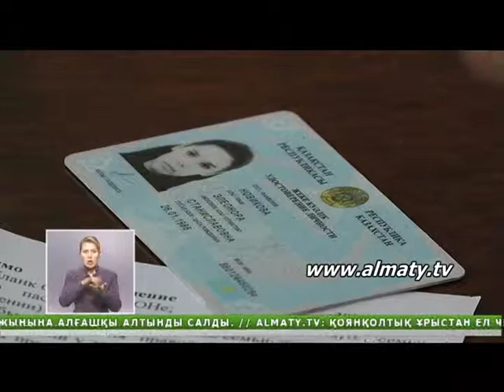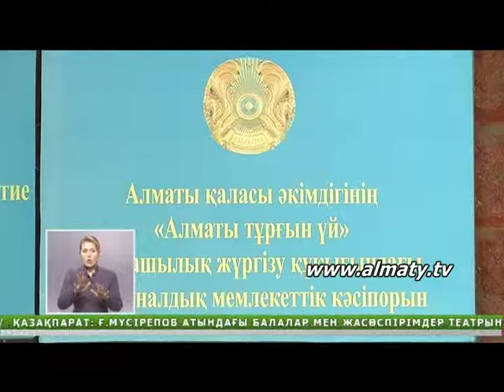Қазақстанда жетімдерге тұрғын үй алуда жеңілдіктер қарастырылады